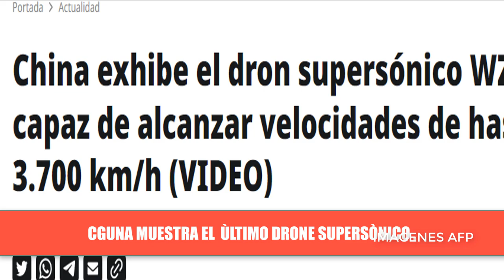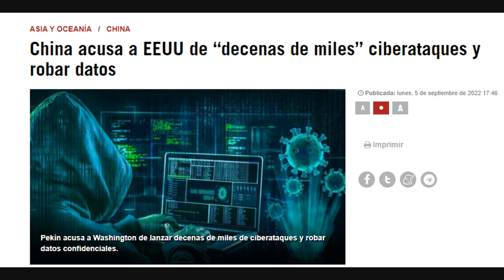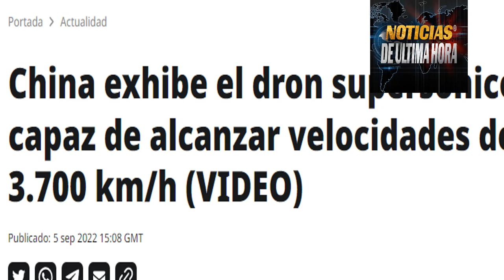CHINA Y RUSIA Muestran su poderio Militar EJERCICIOS VOSTOCK 2022 Denuncian CIBER AT4QU3S desde USA.